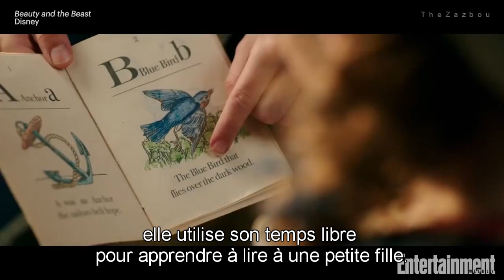[VOSTFR] Interview d'Emma Watson pour La Belle et la Bête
Emma Watson parle de la création du personnage de Belle dans cette nouvelle version. D'où vient Belle ? Qui est Belle ?

Traduction : TheZazbou
La Belle et La Bête : le 22 mars 2017 au cinéma